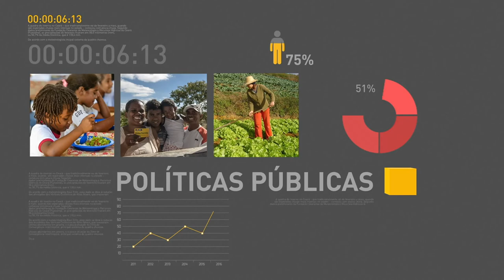BOLETIM REPÓRTER NBR 17h - 14 de junho de 2018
REPÓRTER NBR 17h - 14.06.18: Na próxima segunda-feira (18), o  presidente Michel Temer vai participar da  Cúpula do Mercosul, em  Assunção, no Paraguai. A equipe compete na Copa da Rússia, que começa nesta quinta-feira (14).